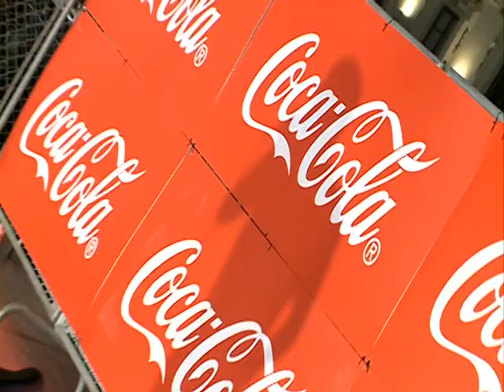8Magazine Fiestas de La Virgen de San Lorenzo 2016. Lunes 5 de Septiembre. Parte 4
Entrevista Los Sirex
Presentadores en las atracciones de la Feria
Grupo Muzenza Actuación
Ayuso y Raúl Fraile Actuación
Los Sirex Canciones